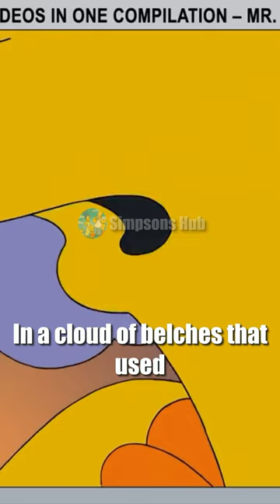Patty and Selma doing ASMR 😖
*new clips twice daily*